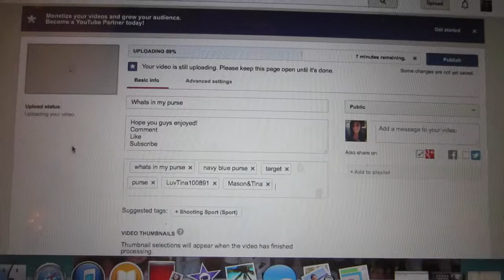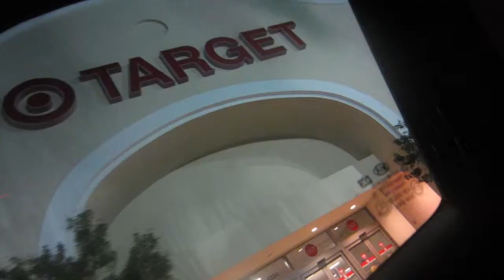Daily Vlog 7-27-14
Ill get better with these daily blogs but i can't wait to do more.